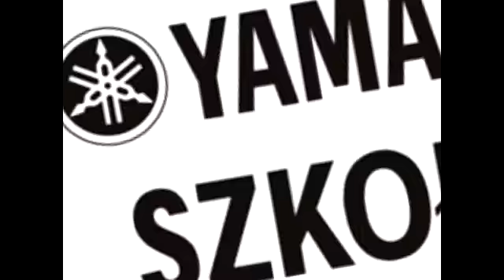Szkoła Muzyczna Yamaha Bydgoszcz, Świecie, Inowrocław 2011